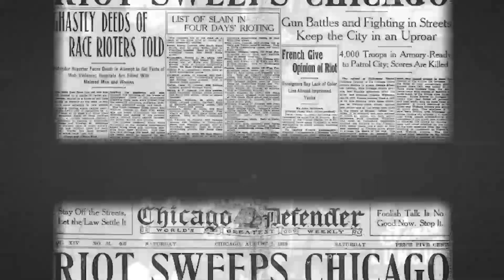Beyond Conversation: Red Summer – March 26, 2022 at 1 p.m. (FREE Event)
Join Us For BEYOND CONVERSATION: RED SUMMER
Saturday, March 26 at 1 p.m.

This world-premiere preview event and conversation will promote actionable ideas through art, discussion, and education.

Be the first to SEE excerpts of the premiere staging of RED SUMMER. MEET the playwrights and the artistic team. ENGAGE with panelists and experts dedicated to social justice. BREAK BREAD and CONNECT with artists, partners, and community neighbors. REFLECT on the Legacy of 1919 and COMMIT to be a part of the solution TOGETHER.